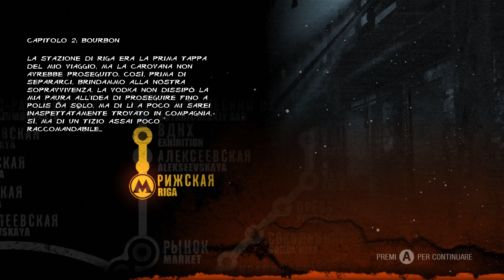Metro 2033 Redux - Prologo - #1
Buio e Mutanti.